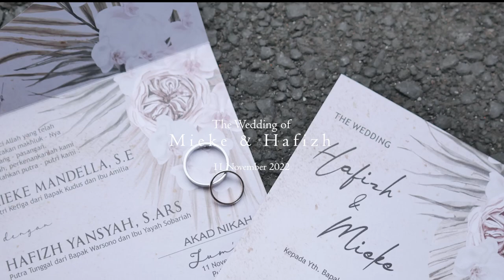VIDEO AKAD NIKAH SIMPLE KHIDMAT DAN ELEGAN DI MASJID RAYA CIPONDOH TANGERANG BY SESCO PHOTOGRAPHY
MasyaAllāh tabarakallaah

Thanks to beloved partner:
PHOTO VIDEO @SescoPhotography
Bride @mayanggss
University @univmercubuana
Venue @ice_indonesia